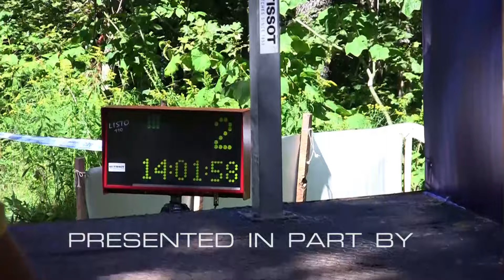Pro XCT / GRT 2016 at Windham Mountain Bike Park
On August 13th and 14th, escape from the real world to witness speed and explosiveness at the Windham Mountain Bike Park Pro GRT / XCT. See racers from all over the globe as they compete for a cash purse of over $20,000. The Bike Park trails will be open to all riders throughout the event so don’t miss your chance to ride where the pros ride, when the pros ride!